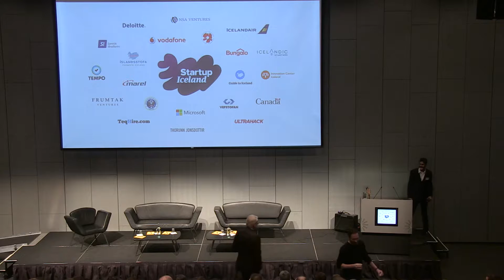Startup Iceland 2016 - Opening speeches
- Bala Kamallakharan, Welcome to Startup Iceland 2016

- President of Iceland – His Excellency Olafur Ragnar Grimsson
  Opening speech

- US Ambassador of Iceland Robert C. Barber, The Ambassador    presented our guests from the US